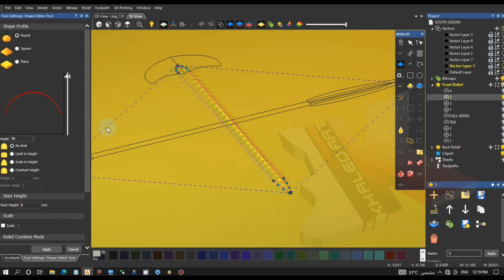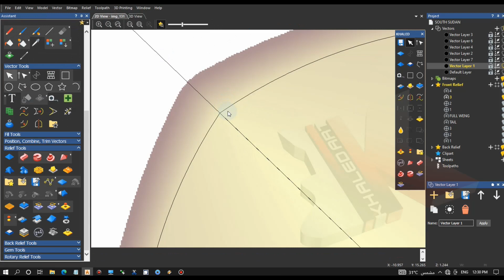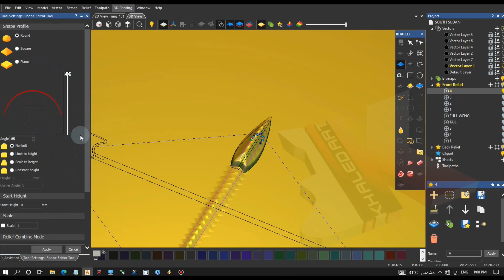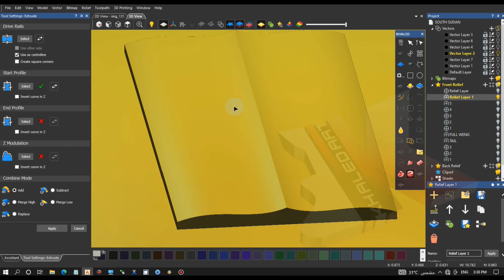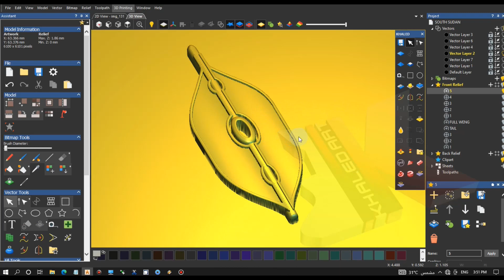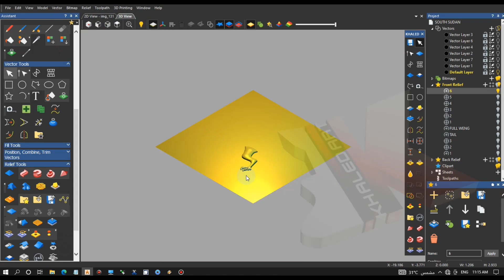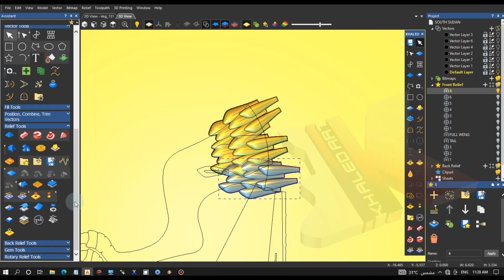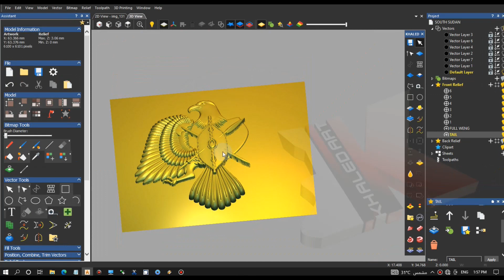Modeling Coat of arms of South Sudan 6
数控, 木制品, BOISERIES, 木工品, 목조 부분, träslöjd, falegnameria,
路由器, 라우터, ルーター, routeur, 向量, ベクター, 벡터, вектор, работа по дереву,
Рельеф, 宽慰, 安心, 안도, Le soulagement, машина, 기계, 機械, 机器,
雕刻, 刻む, 새기다, GRAVER,

modelimi, modelləşdirmə, мадэляванне, মডেলিং, modeliranje, моделиране,
造型.modeliranje, modelování, modellering, modelleerimine, pagmomodelo,
la modélisation, მოდელირება, Modellieren, πρίπλασμα, דוּגמָנוּת, मॉडलिंग,
modellezés, pemodelan, samhaltú, modellazione, モデリング, 모델링, modelēšana,
моделирање, загварчлал, मोडलिङ, مدل سازی, modelowanie, modelagem, modelare,
моделирование, моделирање, modelovanie, modelado, மாடலிங், modelleme,
моделювання, người mẫu,

教程, টিউটোরিয়াল, dərslik, урок, zelfstudie, pagtuturo,
Didacticiel, Lernprogramm, φροντιστήριο, הדרכה,
ट्यूटोरियल, oktatóanyag, teagaisc, チュートリアル, 지도 시간,
opplæringen, آموزش, instruktaż, руководство, Приручник,
handledning, பயிற்சி, öğretici, підручник, hướng dẫn,